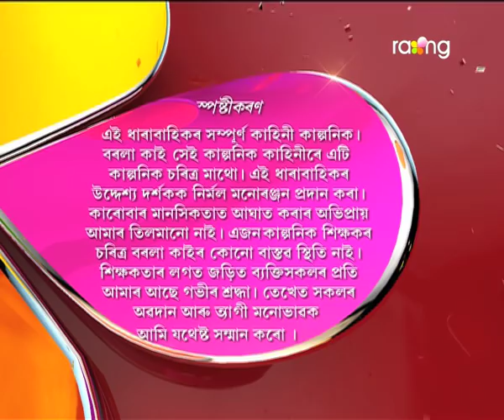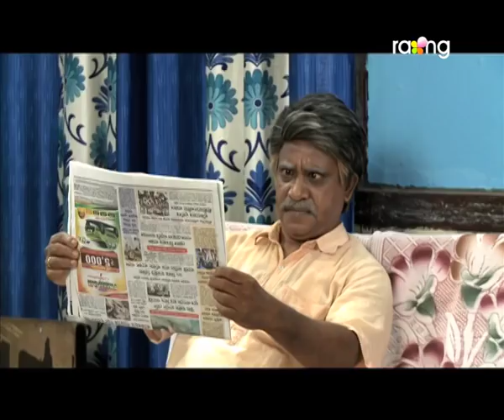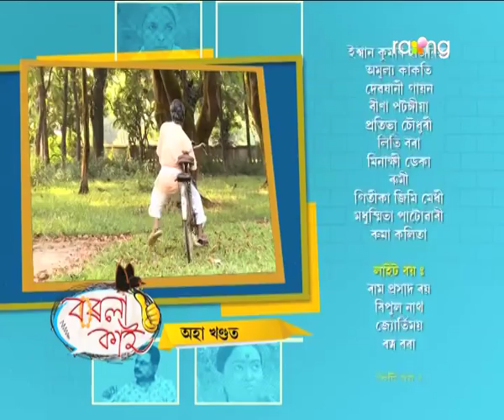Borola Kai - বৰলা কাই | 21st Oct 2017 | Full Episode | No 780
কঠালগুটীয়া চোৰে বাৰু কি নতুন ব্যৱসায় কৰিবলৈ মন মেলিছে